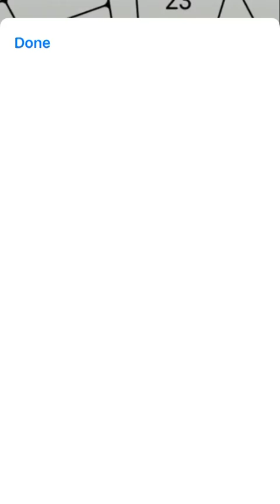Sonic dash 2 sonic boom level 5-6 , broke my score , new high score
I broke my new high score in sonic dash 2 sonic boom

thetraveller345